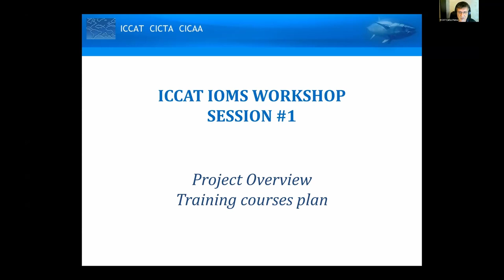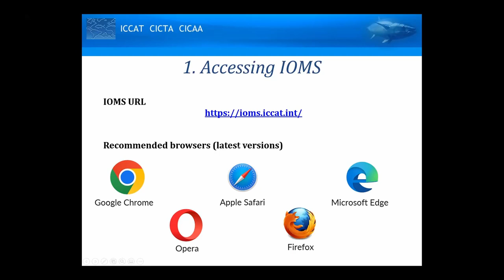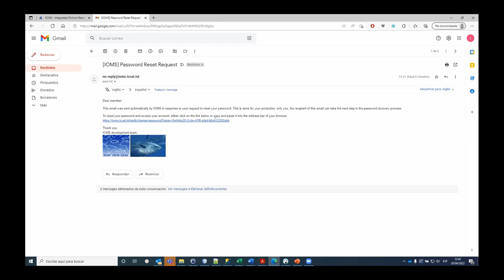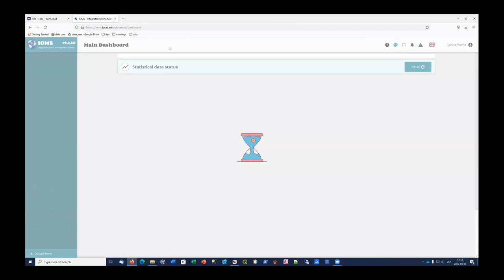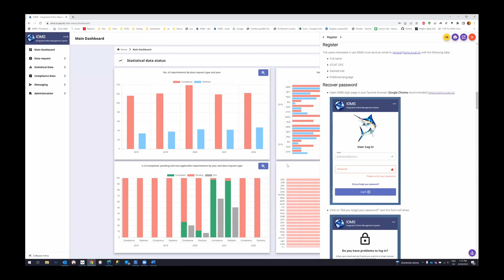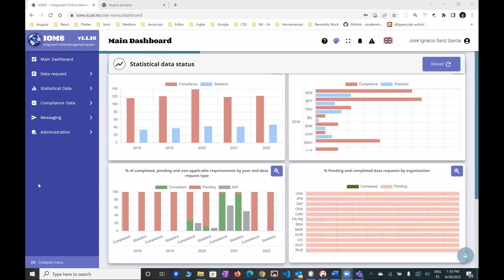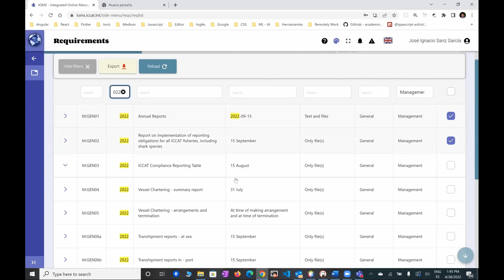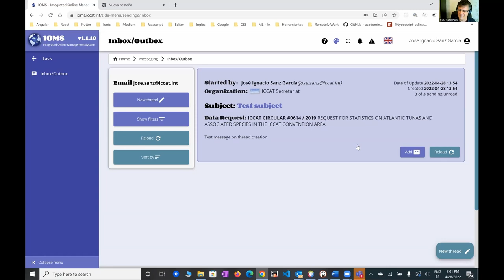Entrenamiento Sesión 1 Parte I (ESPAÑOL)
Interpretado al español.
SUBTITULADO ORIGINAL: Usar la traducción automática de subtitulos si fuera necesario.

Comisión Internacional para la Conservación del Atún Atlántico